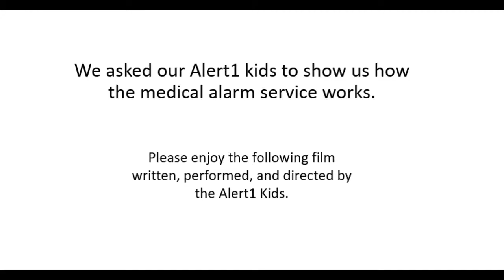Alert1 Kids Demonstrate Medical Alert Device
During Bring A Child to Work Day, the kids of Alert1 teammates spent the day learning what it is like to save lives every day.  The acting, directing, and videography is all done by the kids.